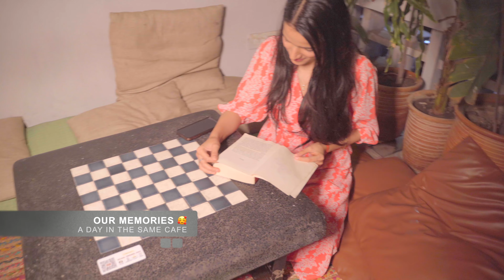Long Distance Love ❤️ | A Cute Love Story ❤️ | Life In Long Distance 😊| Shubnandu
A cute efforts by the team to showcase a feeling being in a ldr relationship which is perfectly captured by @RoboashuVlogs ! Thanks for the lovely effort to shoot this lovely love story for us all ❤️
Hope you love this cute love story and hope you are relating this with your love life ! Keep Watching our videos and give us love 💕
Shubnandu ✨